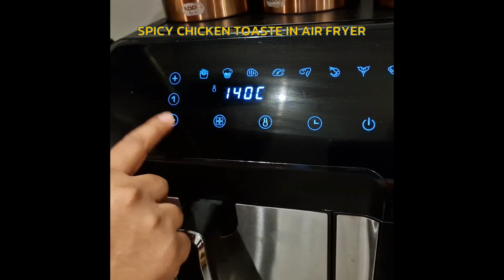SPICY CHICKEN TOASTE IN AIR FRYER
This is snack to make in air fryer
spicy CHICKEN TOASTE IN AIR FRYER#airfryerrecipes
snacks snacksrecipe air fryer recipes#air fryer#air fryer chicken